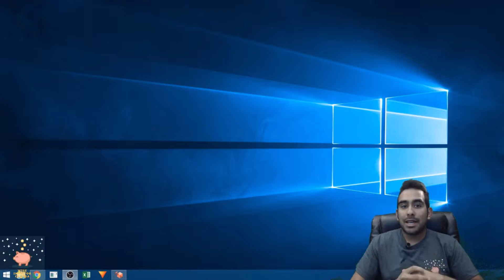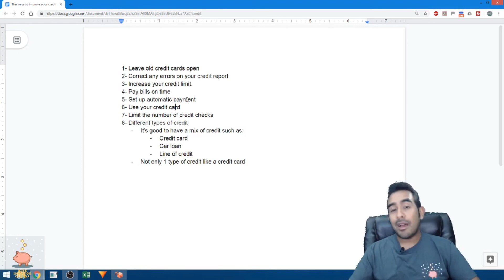Ways to improve your credit score in 2019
Then ending video music is provided from: natan-x-athif-stars-freebackgroundmusic